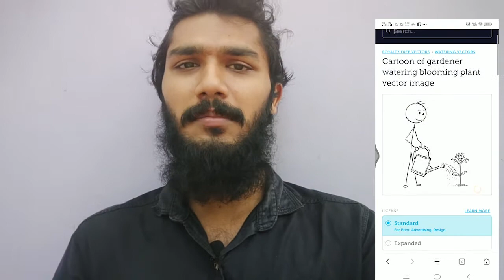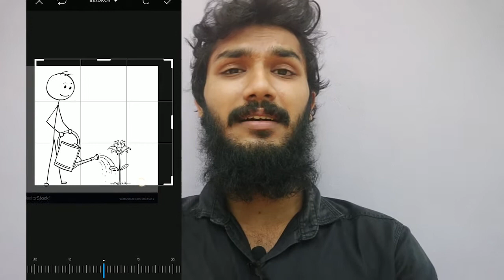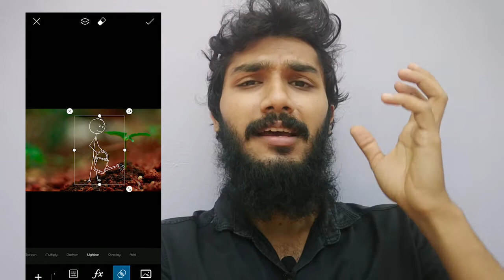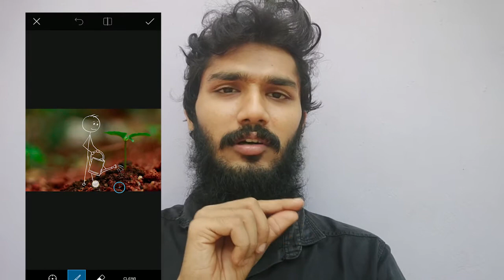ഈച്ച കോപ്പി 007 | episode 4| malayalam photography tutorials | photography tips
This video eechacopy episode 4
ഹായ് ഇന്ന് നമ്മൾ നമ്മുടെ ഈച്ചക്കോപ്പി 007 4th episode ആണ് എല്ലാവരും ചെയിതു നോക്കുക... ഇഷ്ടം ആയാൽ ലൈക് ഷെയർ
Instagram 👆following / share post